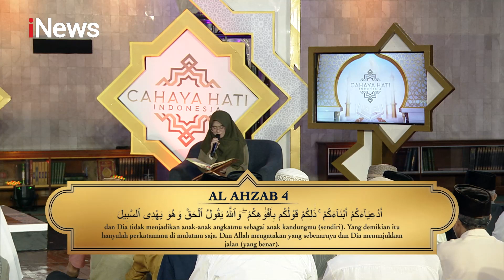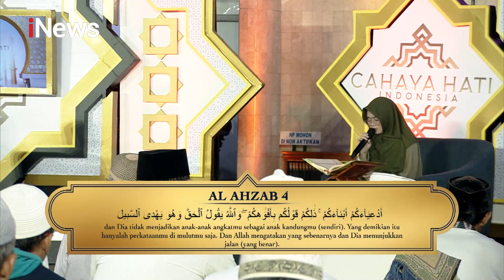Inspirasi Q.S Al-Ahzab Ayat 4 Bersama Ustadz A. Muzaini Aziz - CHI 03/12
Hukum Status Wali saat Menikah Ketika Punya Anak Angkat dalam Islam